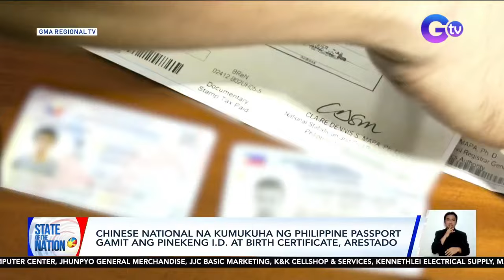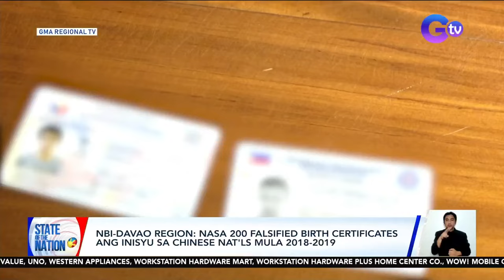Chinese national na kumukuha ng Philippine passport gamit ang pinekeng I.D. at birth... | SONA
Chinese national na kumukuha ng Philippine passport gamit ang pinekeng I.D. at birth certificate, arestado

Timbog ang isang Chinese national na kumukuha ng Philippine passport sa Davao City, gamit ang pekeng birth certificate. Sa imbestigasyon ng NBI, aabot sa 200 dinoktor na birth certificate ang nabistong iniisyu sa Chinese nationals, kabilang ang ilang nadakip sa mga POGO hub.